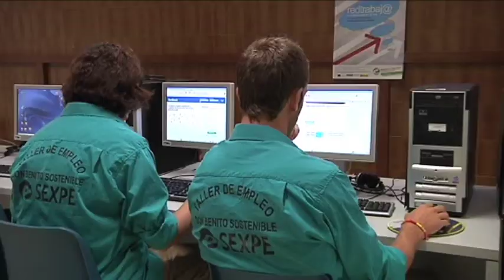DON BENITO 28/9/2011 NCC CURSOS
El nuevo centro de conocimiento de Don Benito ha llevado a cabo un taller de certificado digital y dni electrónico.

Fran Lancho, técnico del centro, nos ha comentado en qué ha consistido y todo lo que los usuarios han realizado.
Fran nos cuenta las ventajas de la administración electrónica.
Este curso iba destinado a personas con cierto nivel en cuanto al uso de las nuevas tecnologías.
Hoy además ha dado comienzo un nuevo curso de edición de video, como nos comenta el técnico del NCC de Don Benito.
El curso tendrá una duración de 12 horas y va dirigido a trabajadores del plan de empleo sostenible del Don Benito.